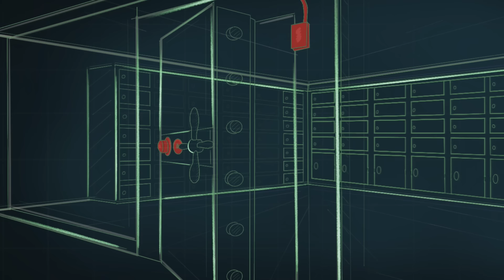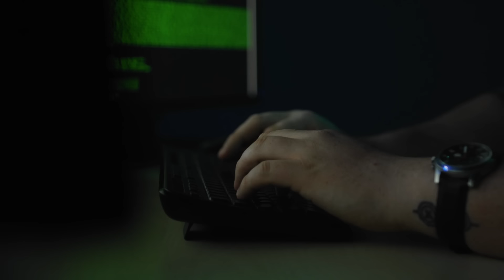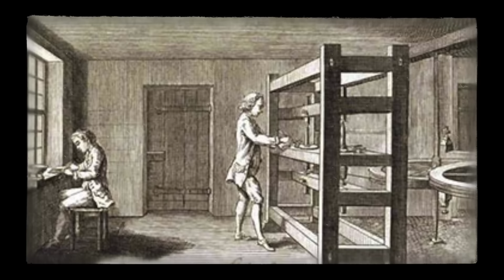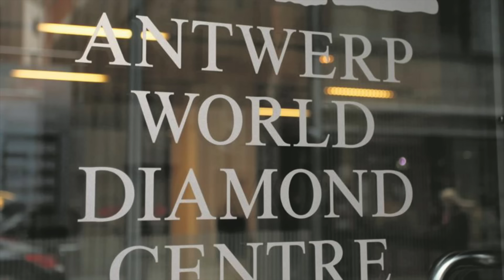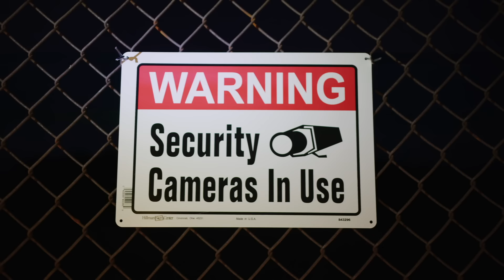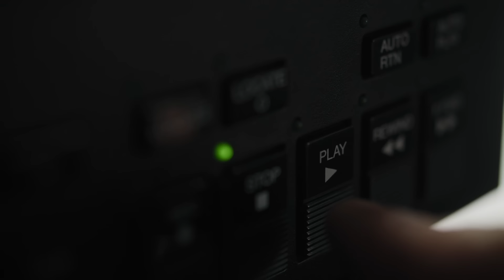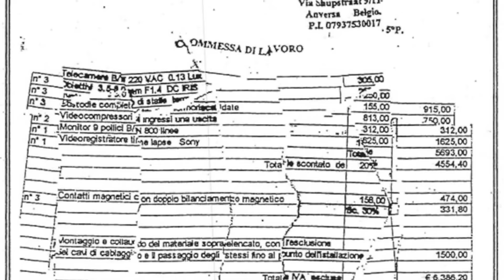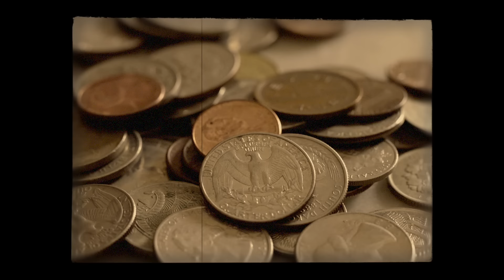Он совершил ограбление века. История кражи на 100 Миллионов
В этом видео я расскажу о деталях и загадках самой крупной кражи бриллиантов в истории. Каким образом сообщникам удалось ограбить одно из самых неуязвимых хранилищ мира, используя швабру, кусок пенопласта и лак для волос. История бриллиантового ограбления в Антверпене в 2003 году.

Иллюстрации хранилища - Алиса Куницына Inst  @rocknroll_in_you

Вдруг вы еще не видели:
Настоящие Пираты Карибского моря. Какими они были?